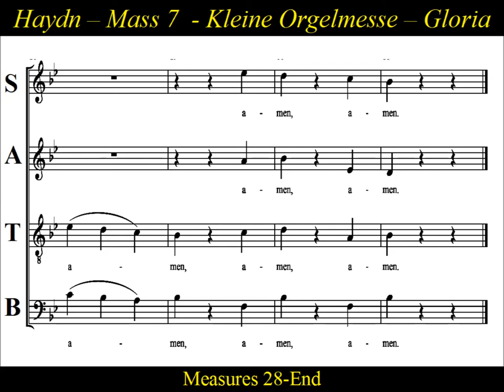Haydn - Kleine Orgelmesse - Hob XXII:7 - Gloria - Soprano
Soprano Choir Practice:  "Gloria"  from Haydn's  "Mass No.7 in B-flat major", Hob XXII:7

"Missa Brevis Sancti Joannis de Deo", nicknamed "Kleine Orgelmesse" , or (Little Organ Mass) , was written around 1775 for the order of the Barmherzige Brüder (Brothers Hospitallers) in Eisenstadt, whose patron saint was St. John of God.